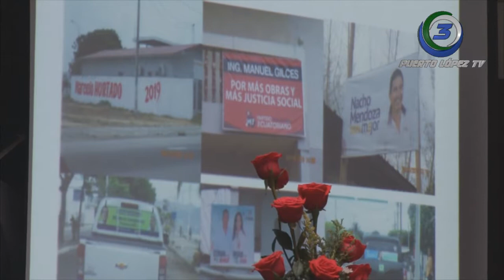FRESSIA VILLACRESES – DIRECTORA PROVINCIAL DEL CNE – MANABÍ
CNE MANTUVO CONVERSATORIO CON MEDIOS DE COMUNICACIÓN Y ORGANIZACIONES POLÍTICAS SOBRE PROCESO ELECTORAL 2019